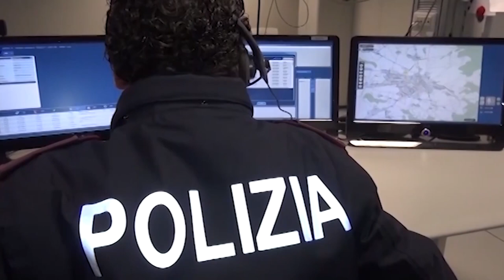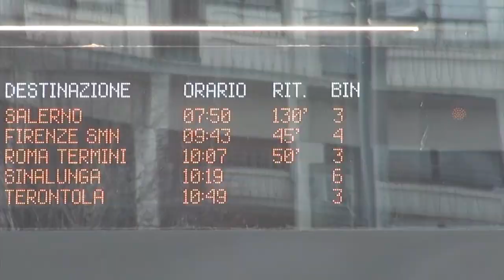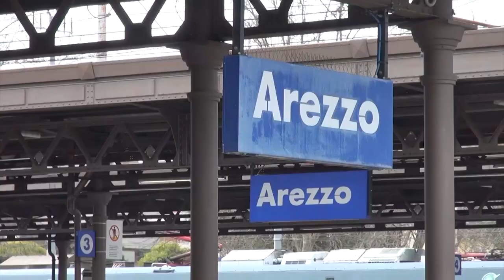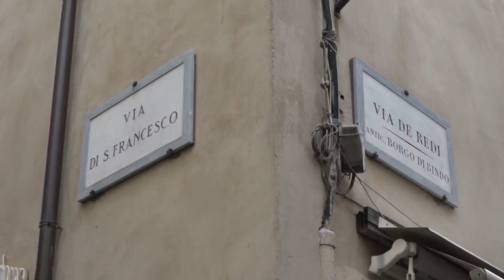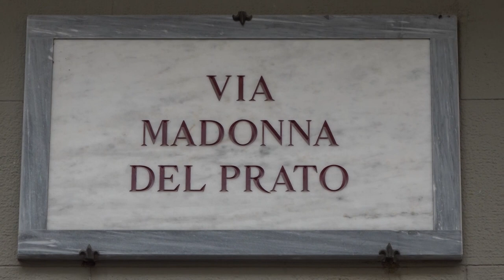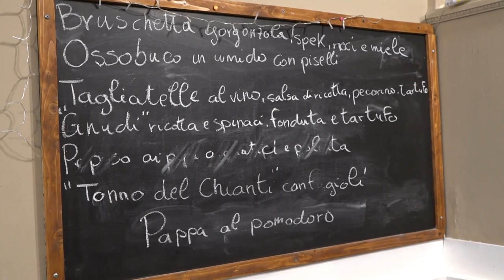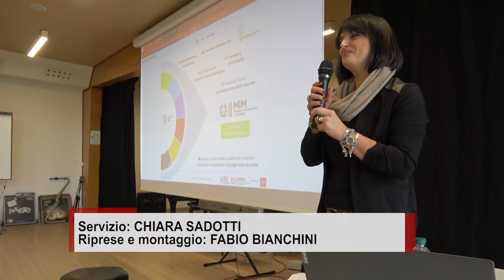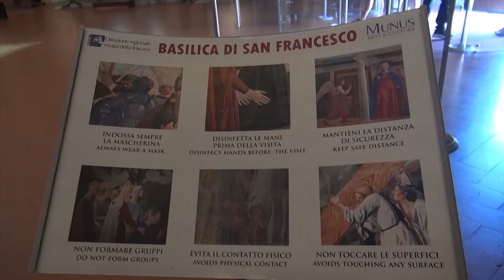Cronaca Aretina del 13/12/2023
sommario

Truffa del finto carabiniere sventata: anziani avevano consegnato 20mila euro di soldi e gioielli

Città del Natale: polemiche dei commercianti e ristoratori rimasti senza corrente

Medioetruria: il comitato SAVA chiede gli atti del tavolo ministeriale

Disagi dei pendolari del Valdarno: “inaccettabile la soluzione prospettata dalla Regione”

Torna l'educazione civica, questa sera in onda su Arezzo TV

“All’altezza di Piero”: visite straordinarie al cantiere di manutenzione della Leggenda della Vera Croce di Piero della Francesca

Un terzo posto per la Ginnastica Petrarca nel torneo nazionale Winter Club